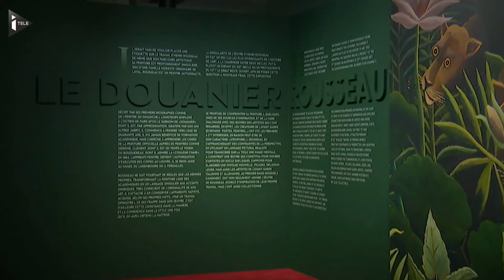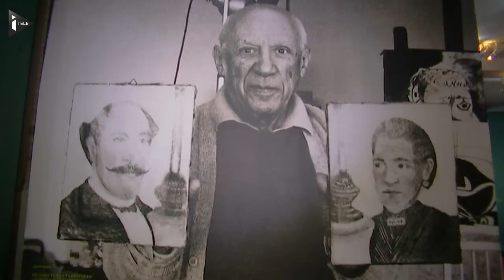Une rétrospective des œuvres du Douanier Rousseau au Musée d'Orsay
Le Musée d'Orsay à Paris présente une rétrospective de l'oeuvre du Douanier Rousseau du 22 mars au 17 juillet 2016.
Le Douanier reçoit les honneurs d'un des plus grands musées français. Pourtant toute sa vie, il a été moqué et méprisé par le milieu artistique.
Au musée d'Orsay, le douanier trouve sa place à égalité avec ces peintres impressionnistes qui l'avaient tant méprisés.